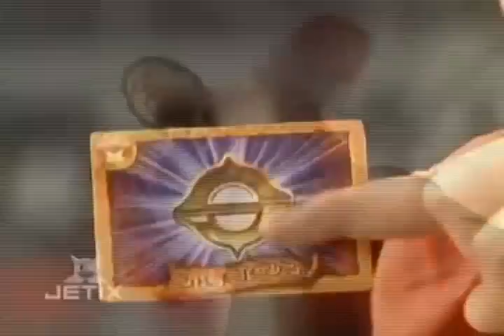Power Rangers Morphing History Part 2/2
All Of them :) Watch PT1 If you didn't